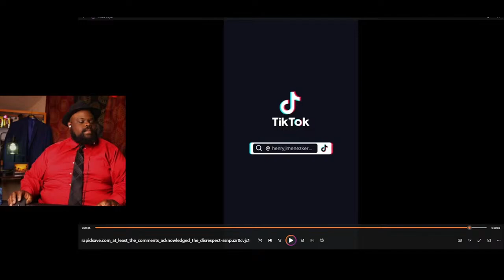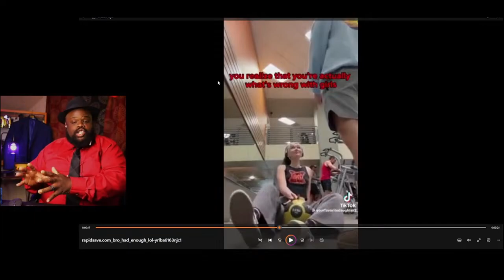She Lied To Our Face